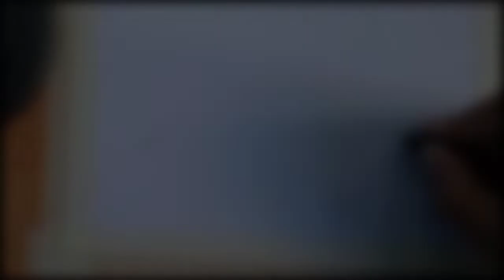How to draw realstic eye with pencil timelapse | eye drawing tutorial | Dixita Sehgal Drawings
How to draw realstic eye step by step | eye drawing tutorial for beginners | Dixita Sehgal Drawings

Material used
Machinical 0.5 mm,
2b pencil faber castell (light area),
4b pencil faber castel  (medium dark area),
8b pencil faber castell (extra dark area),
Mono zero eraser,
Blending stump,
White gel pen,
Kneaded eraser,
Tissue paper/ cotton bud

How to draw realstic eye,
How to draw realstic eye tutorial,
How to draw realstic eye for beginners step by step,
How to draw realstic eye with pencil,
How to draw realstic eye step by step for beginners,
How to draw hyper realstic drawing,
How to draw realstic eye for beginners,
Dixita sehgal Drawings,
Eye drawing by Dixita Sehgal,
Drawing, artist, art,  sketch,